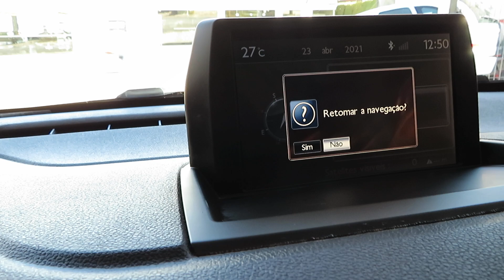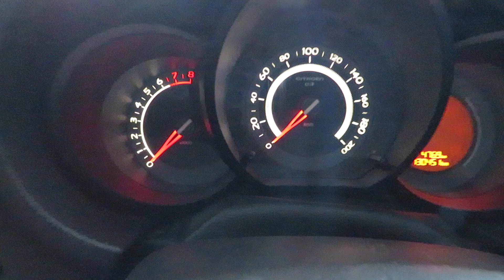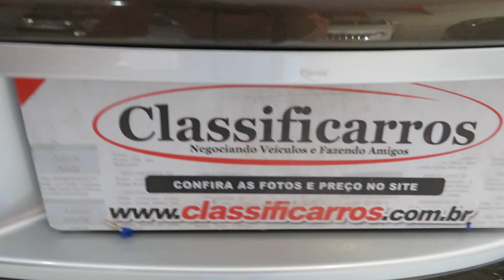Citroen Aircross Exclusive 1.6 16V (Flex) Automático 2012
MUITO NOVO C/ MANUAL E CHAVE RESERVA. O AIRCROSS É UMA MINIVAN C/ DESIGN MODERNO, ACABAMENTO REFINADO E UM ÓTIMO ESPAÇO INTERNO. CONTA C/ MOTOR 1.6 FLEX (113 cv), FREIOS ABS, AIRBAGS FRONTAIS, RODAS DE LIGA LEVE, AR DIGITAL E ACABAMENTO EM COURO.